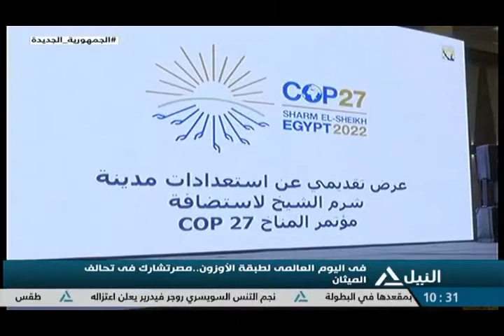من القاهرة 16-9-2022 - فى اليوم العالمي لطبقة الأوزون ..مصر تشارك فى تحالف الميثاق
فى اليوم العالمي لطبقة الأوزون ..مصر تشارك فى تحالف الميثاق
د. مجدى علام - مستشار برنامج المناخ العالمي وأمين عام اتحاد خبراء البئية العرب